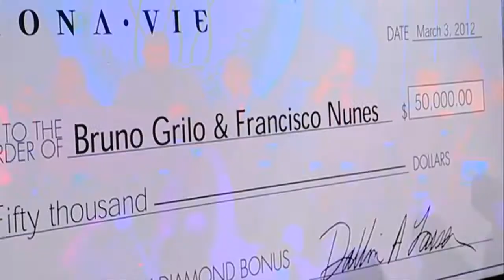FRANCISCO NUNES IN DUBLIN!!! MV Royal Black Diamond in Ireland February 1-2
Meet Bruno Grilo in Dublin on 12th Jul 2013 and learn how you can change your life, improve your and your family's health and become financially free.
Don't miss out.